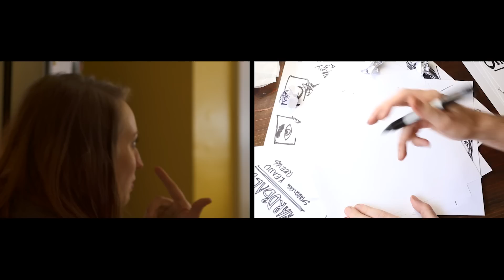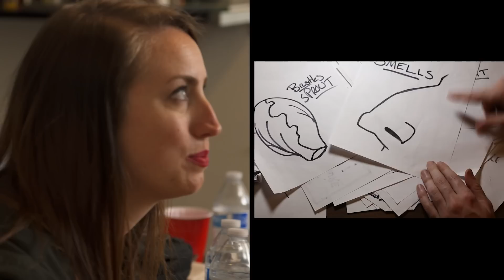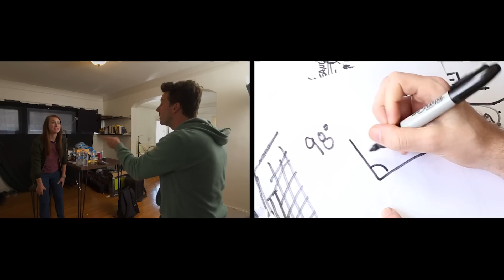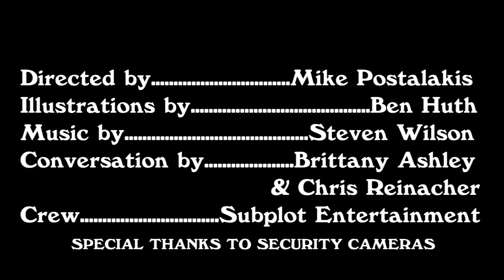What Was I Just Talking About? | CHRIS & BRITTANY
A video about a conversation about nothing.
@chrisreinacher on instagram & twitter

Created With:
Brittany Ashley - @britt27ash
Mike Postalakis - @mikepostalakis
John Ross - @jonhnros93
Andrew Moldonado
Ben Huth - @nope24